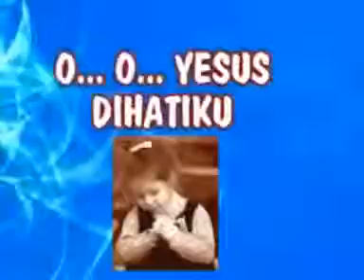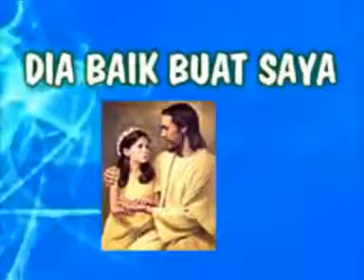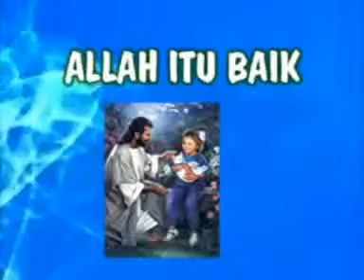KARAOKE ALLAH ITU BAIK